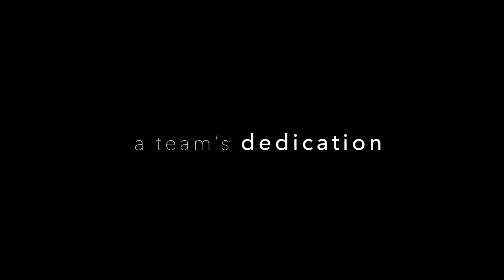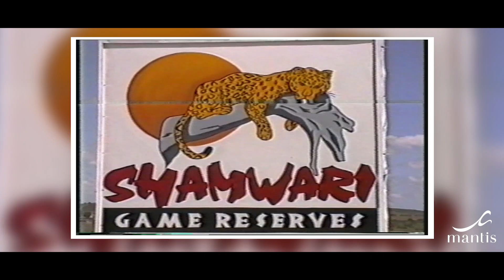The History of Mantis Development - building an eco-tourism business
With 30 years of experience in development within Mantis, discover the people behind the Mantis development division and the full turn-key solution offered by Mantis.

Mantis luxury hotels, eco lodges, and waterways are dream holiday and vacation experiences located around the world. Sustainable travellers have been enjoying eco tourism, safaris, and adventure travel with Mantis since 2000.

What's the best eco lodge? We believe that a Mantis property will help you check an experience or global travel trip off your bucket list.

What's the best hotel for sustainable travel? Join fulfilled sustainable travellers from around the world who have enjoyed eco tourism experiences, safaris, and adventure travel with the Mantis Collection of luxury hotels.

Are there hotels focused on conservation? Yes there are! With Mantis you can have your next vacation at a luxury hotel, eco lodge, or waterway that is passionate about conservation and serving local communities.